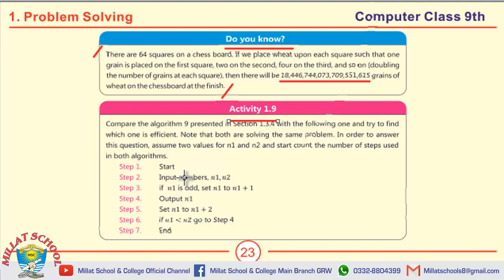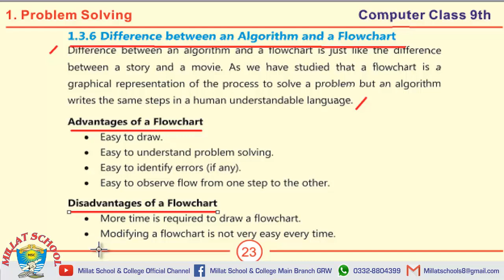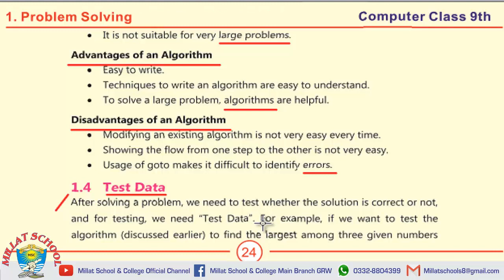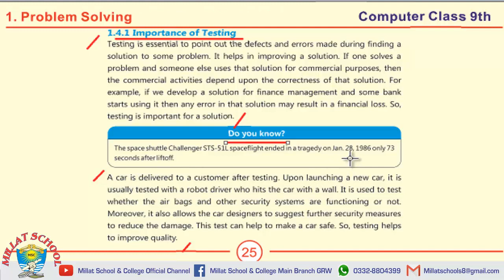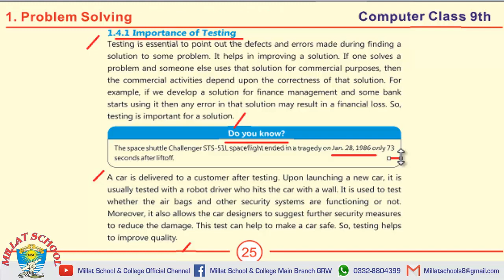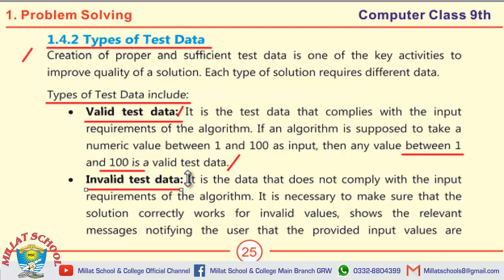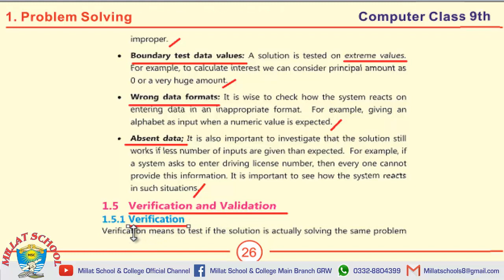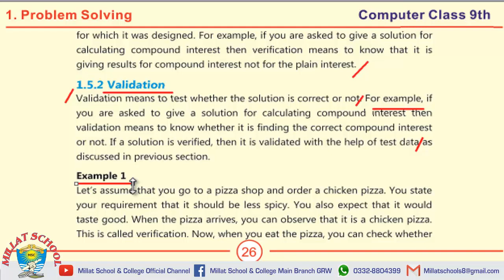Computer | Chapter 1 | Class 9th | MCQs, Short & long Questions | Part 5 | Millat School Grw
A complete guidance of MCQs, Short Questions, Long Questinos Chapter 1 Problem Solving.